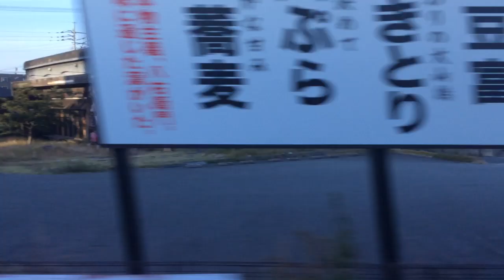【JR九州 篠栗線（福北ゆたか線）】長者原→博多 2022.11.28